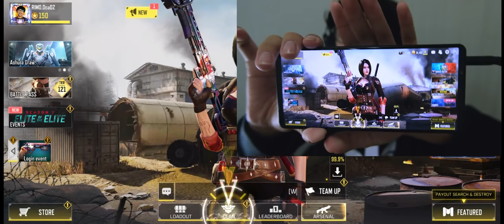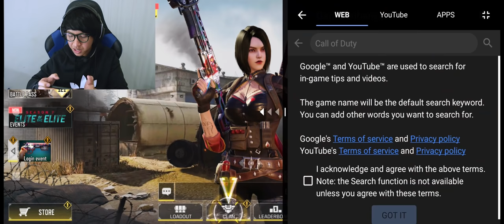120 FPS & Setting Ultra! REVIEW HP SPEK DEWA SONY XPERIA ONE MARK III BUAT MAIN GAME BERAT CODM!!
SONY XPERIA 1 MARK III HP TERBAIK BUAT MAIN CODM?

Call Of Duty Mobile BIG ACHIEVEMENTS :
-🏆CHAMPION COD MOBILE FIRST WARRIOR (RIMO TEAM)

oca dz,ocadz, sensitivitas codm ocadz, REKOMENDASI SENJATA BUAT PUSH RANK DI SEASON 7, saran senjata terbaik di cod mobile, settingan codm untuk android, sensitivitas codm di iphone 12 pro max, iphone 12 pro max codm gameplay, rekomendasi hp untuk main codm, rekomendasi hp untuk main ff, hp terbaik untuk main game, hp paling bagus untuk main game, hp terbaik buat main game berat, hp sultan, sony xperia mark III, review hp sony xperia III, hp termahal di dunia, codm best settings, settingan terbaik buat main codm